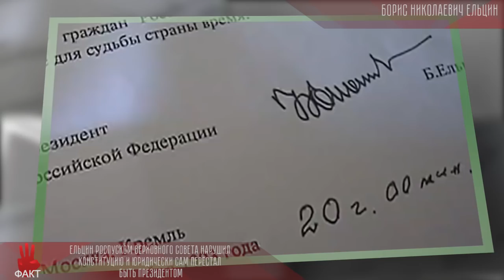5 фактов - Ельцин